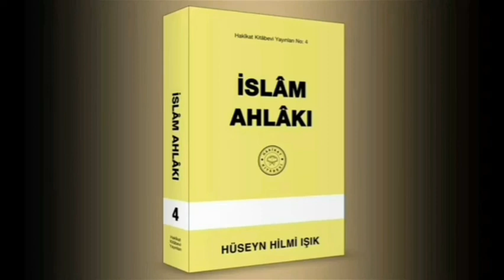İslâm Ahlâkı Hakikat Kitâbevi Hakîkî Müslimân Nasıl Olur